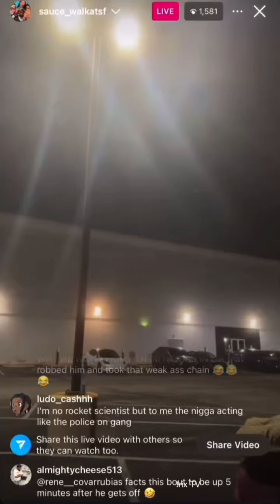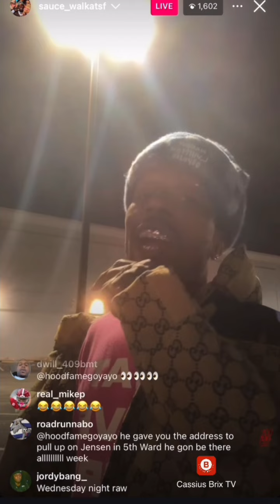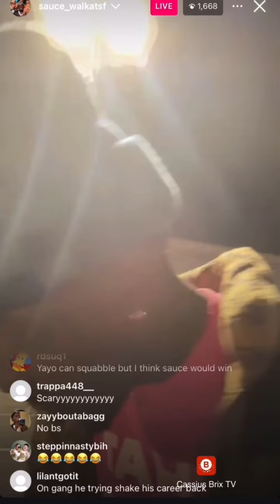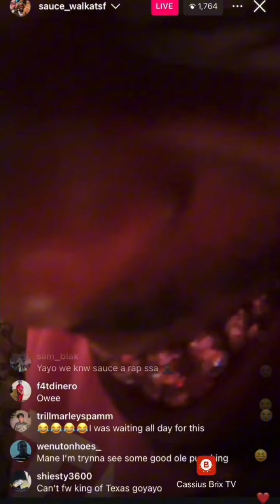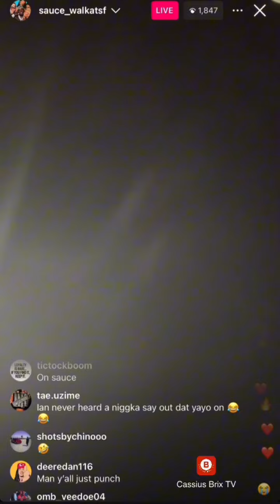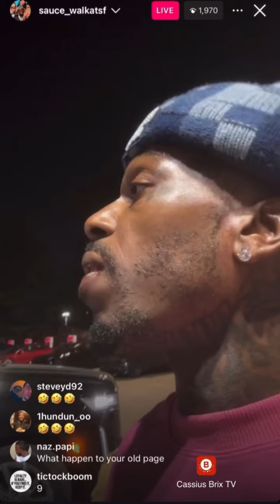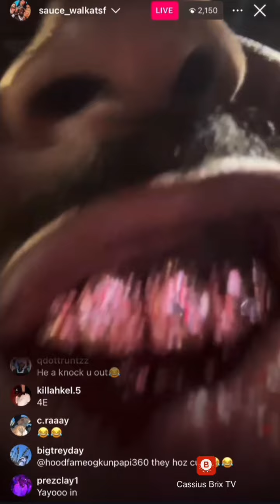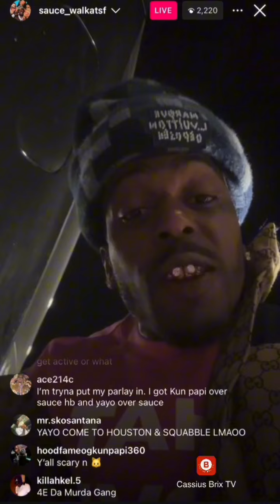Sauce Walka Goes Off On Go Yayo On Live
Sauce Walka goes off on Go Yayo on Live asking for a friendly fade. Go Yayo joins his live and tells him to come to South Dallas since he’s so tough